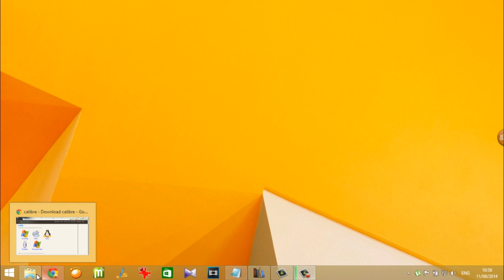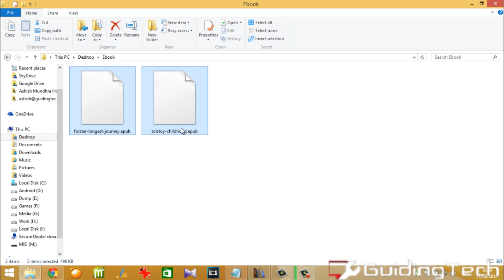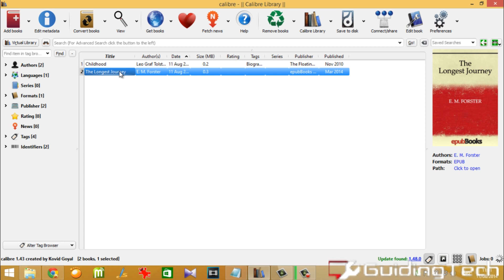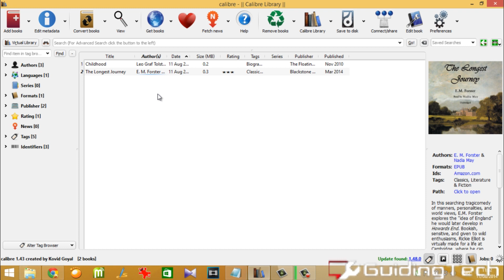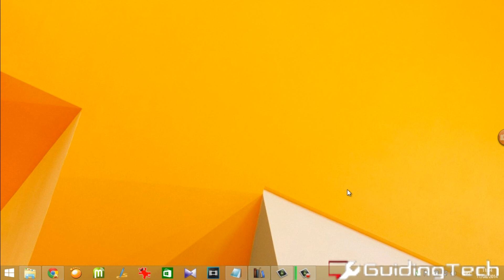How to Transfer Ebooks to Your eReader (All eReaders Supported) | Guiding Tech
In this video, I will show you how to sync the ebooks you have downloaded on your computer (epub, pdf, text or mobi file format) and transfer them to any e-reder easily using a free application called Calibre.

Follow us to get the latest updates.